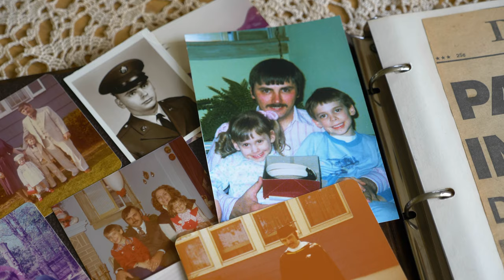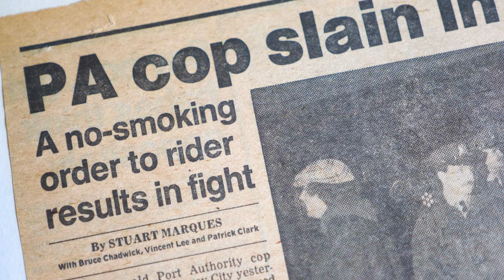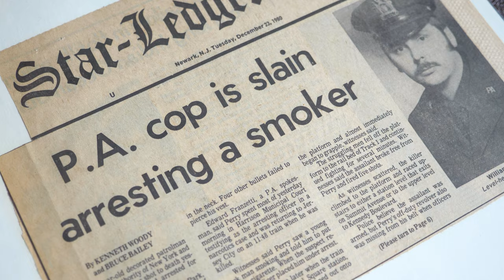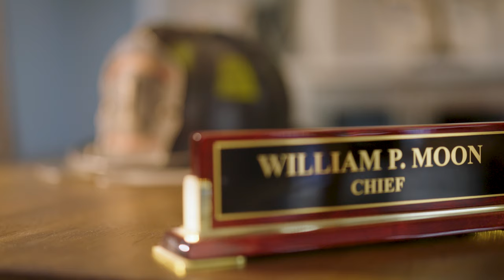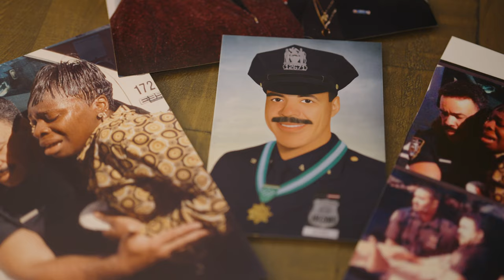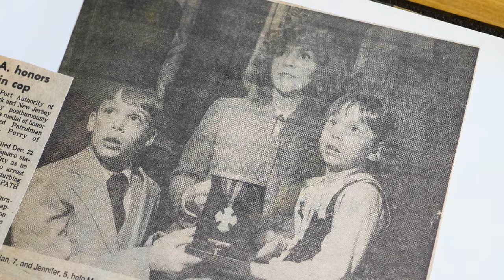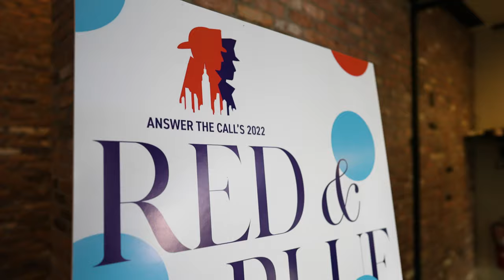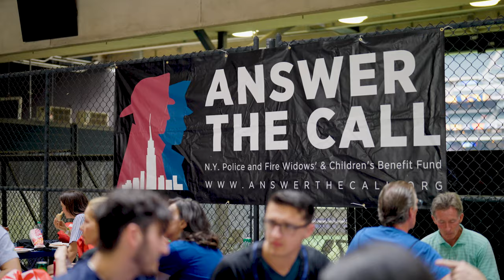Answer the Call 2023 Annual Video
Answer the Call's 2023 Annual Video featuring Valerie Perry (Widow of PAPD Officer William Perry, End of Watch: December 22, 1980), Kristina Moon (Widow of FDNY Firefighter William "Billy" Moon, End of Watch: December 19, 2022), and Carmen Suarez (Widow of NYPD Officer Ramon Suarez, End of Watch: September 11, 2001).

A Quite Frankly Entertainment Production.